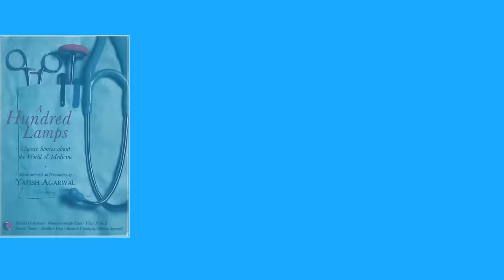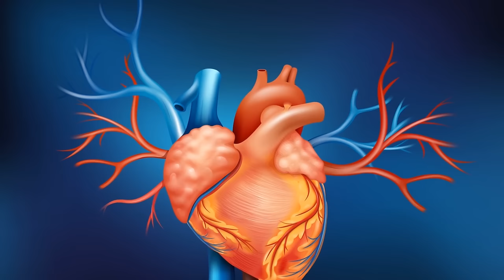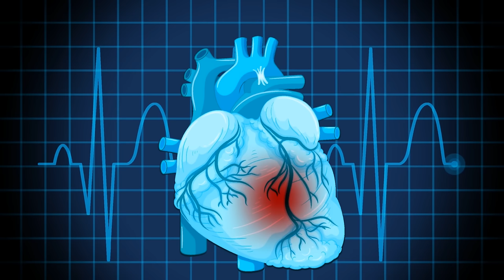Dil ka daura aur angina class 11 | Summary | 1st Puc hindi